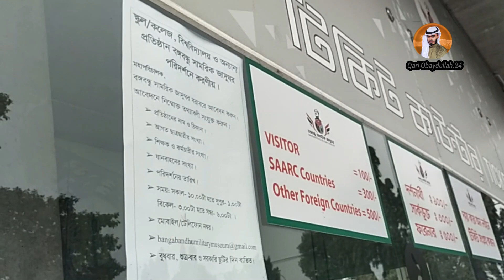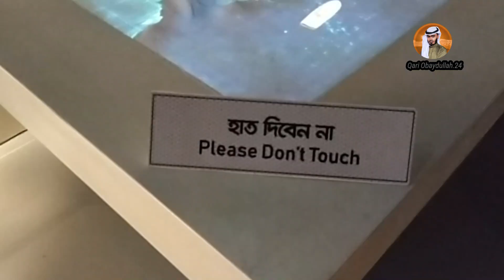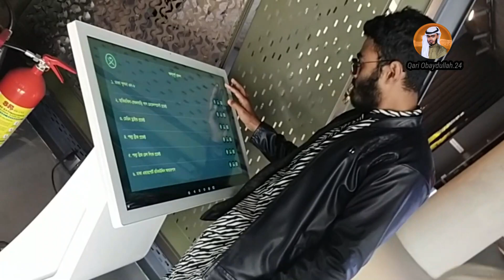Bangabandhu Military Museum | 2023 | A to Z | Dhaka | সামরিক জাদুঘরে New Video নভোথিয়েটারে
Bangabandhu Military Museum | 2023 |  A to Z  | Dhaka | সামরিক জাদুঘরে New Video নভোথিয়েটারে 2023
Bangladesh Bangabandhu Military Museum information-ticket price,location,Opening time,Which day off?
How To Buy Bangabandhu Military Museum Tickets Online 2022 - বঙ্গবন্ধু সামরিক জাদুঘর ভ্রমণ